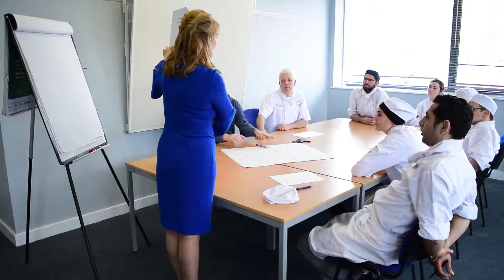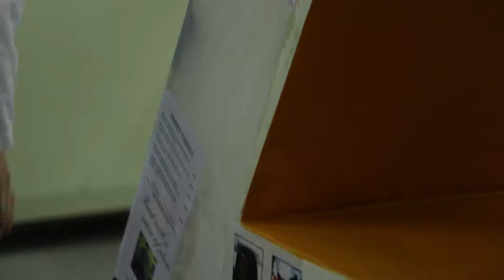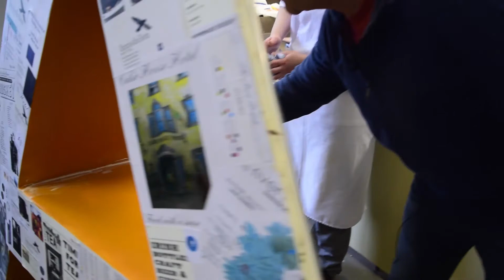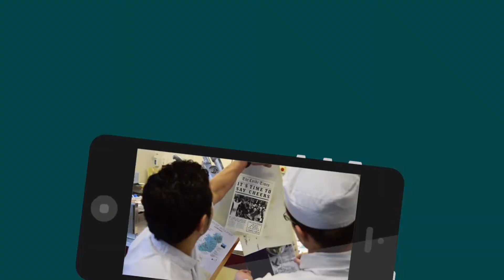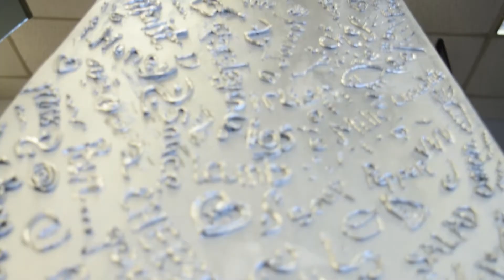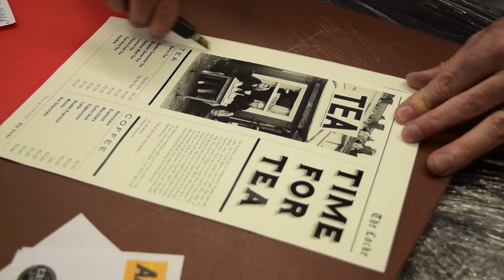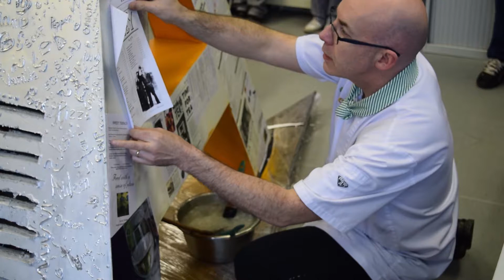Limerick Apprentices - finalists in Generation Apprenticeship Competition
9 apprentices from the Limerick & Clare Education & Training Board took part in the Generation Apprenticeship Competition to create a 6-foot, 3 dimensional 'A' in the Hospitality Education Training Campus, Limerick.